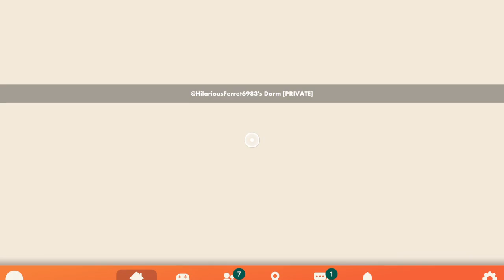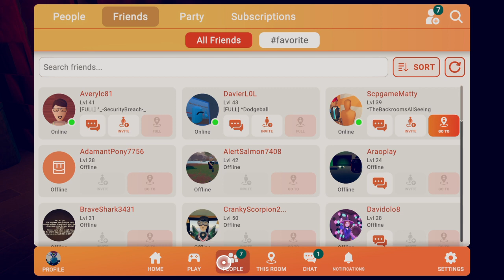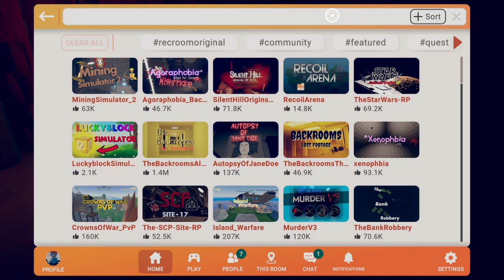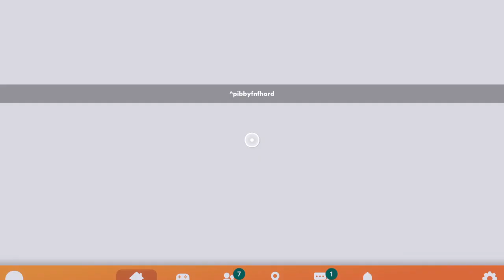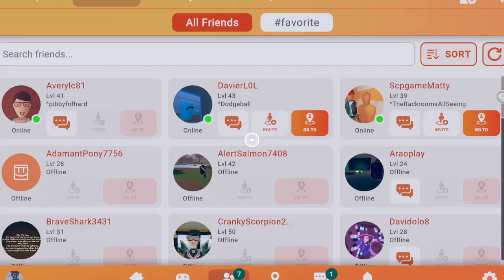Rec Room_20230815112243